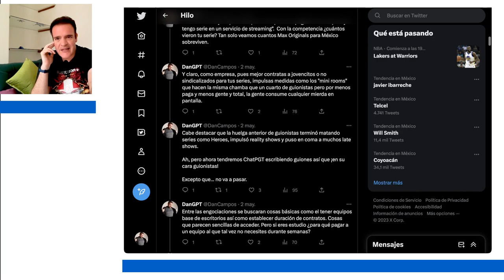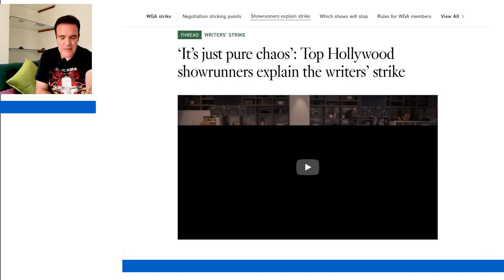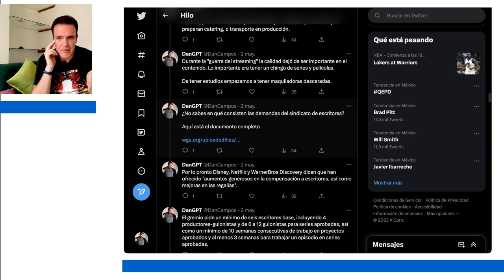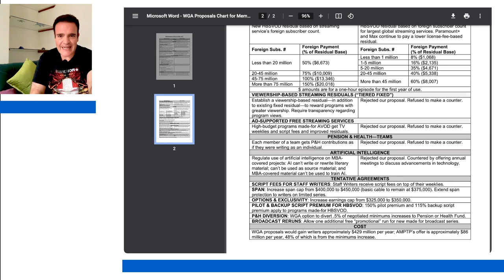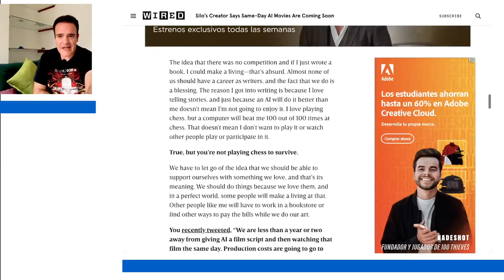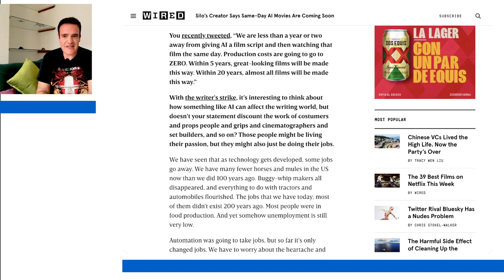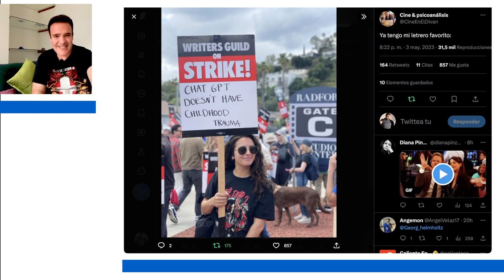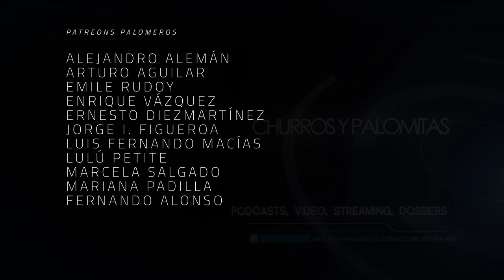¿Por qué estalló la huelga de guionistas en Hollywood? - The Dailies 100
Pasó lo que tenía que pasar y los guionistas de Hollywood arrancaron su huelga. ¿Qué es lo que piden? ¿Son los streamers los culpables de la devaluación de su trabajo? ¿Tu serie favorita ahora será escrita por un perico digital basado en inteligencia artificial? De eso y más hablamos en esta entrega de The Dailies.

Ligas de interés:

-La mejor fuente de información  de la huelga de guionistas en español está en Twitter y soy yo. Jo jo jo.
-La mejor fuente de información en inglés está en Strikegeist.
-Por acá están las primeras peticiones del gremio de guionistas. Ni se ve tan complicado.
-Algunos showrunners hablan del origen de los problemas que propiciaron esta huelga.
-Hugh Howey habla del futuro del medio, donde una película completa saldrpa el mismo día en que le metes un pedazo de guión.

Co-Productor: Dany Saadia
Co-Productor: Juan Carlos Toledo Pérez Núñez
Co-Productor: Logan Mayer
Co-Productor Honorario: Miguel Huesca
Co-Productor: Óscar Campos
Co-Productor: Román Rangel

Agradecimiento especial a nuestros Patreons: Adriana Fernández, Agustín Galván, Barbas Poéticas, Jaime Rosales, Juan Espíritu, Luiso Uribe, Álvaro Vázquez, Arturo Manrique, Lau Berdejo, Luis Fernando Gallardo, Alejandro Alemán, Arturo Aguilar, Enrique Vázquez, Ernesto Diezmartínez, Jorge I. Figueroa, Luis Macías, Lulú Petite, Marcela Salgado, Mariana Padilla, y Fernando Alonso.

¡Gracias a nuestros suscriptores en Twitch! crislata, socra8a